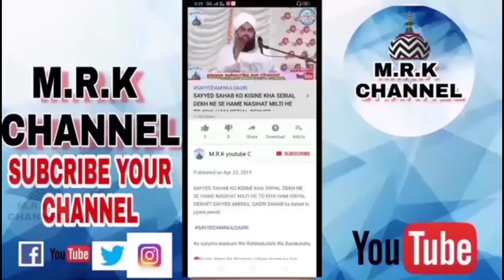Allah Walo Ki zindagi Aur Sunnat E rasool Mohammed Javid noorie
Or ye Channel Mazhab e haq Ahehle sunnat Wal jamaat maslake Ala Hazrat imam Ahmad Raza Khan fazil e bareilly ke Manne  walo Ki He

EDIT BY ( MOIN RAZA KHAN )